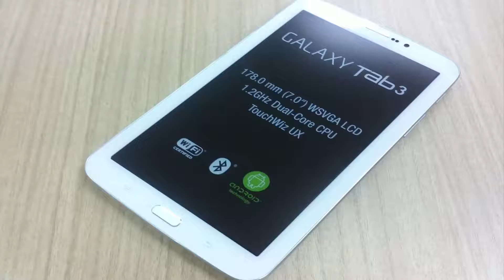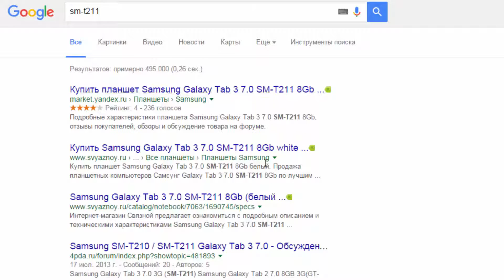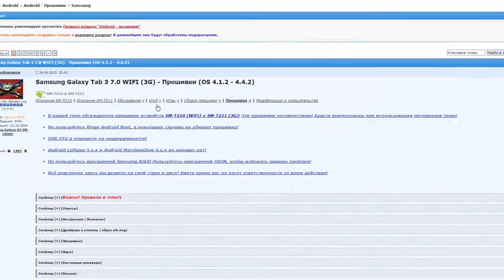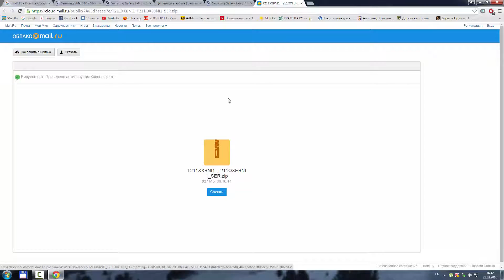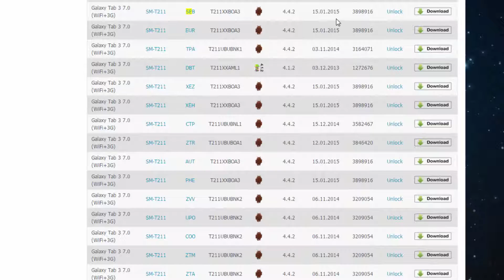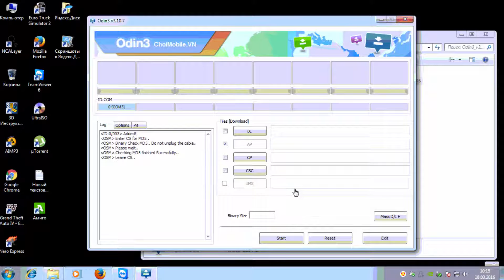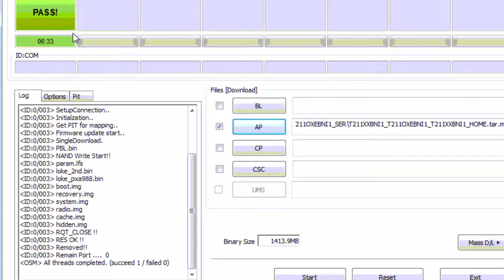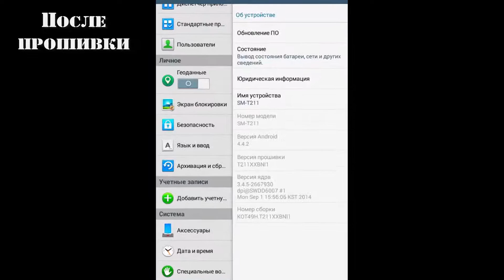Прошивка Samsung Tab 3 7.0 SM-T211 Удаленно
Прошивка планшета Samsung Tab 3 7.0 SM-T211